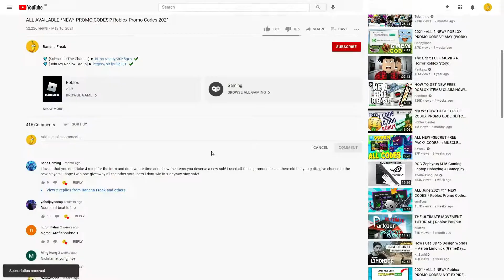ALL ROBLOX 🛡️ [SHIELD] 🐤 Tower Defense Simulator SECRET *OP* CODES? on 2022